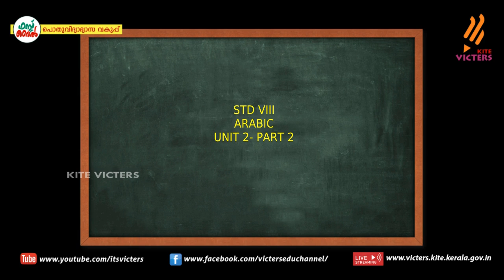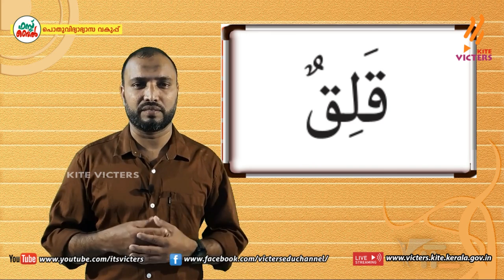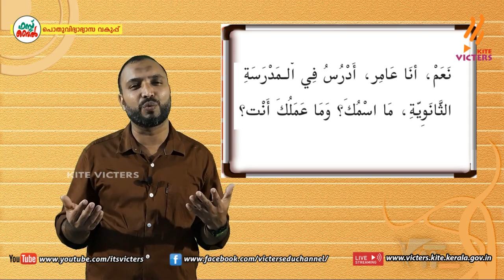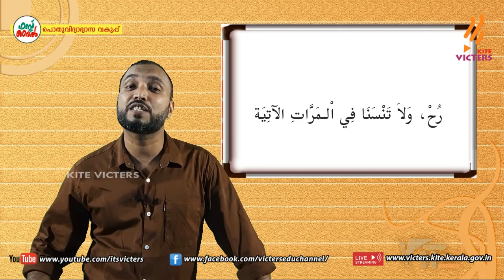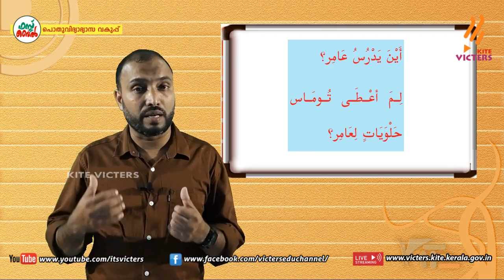KITE VICTERS STD 08 Arabic Class 02 Unit 02 (First Bell-ഫസ്റ്റ് ബെല്‍)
സംസ്ഥാനത്തെ സ്‌കൂൾ കുട്ടികൾക്ക് സാങ്കേതിക സൗകര്യങ്ങൾ പ്രയോജനപ്പെടുത്തിക്കൊണ്ടു കൈറ്റ് വിക്ടേഴ്സ് ചാനല്‍ സംപ്രേഷണം ചെയ്ത STD 08 Arabic Class 02 Unit 02 (First Bell-ഫസ്റ്റ് ബെല്‍)First Bell.more page’s face book Instagram you tube web @itsvicters